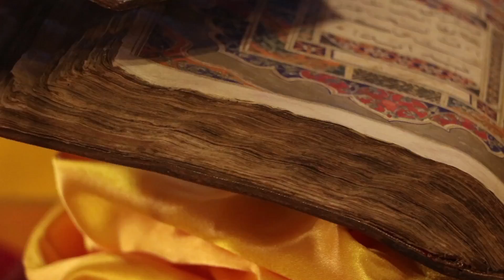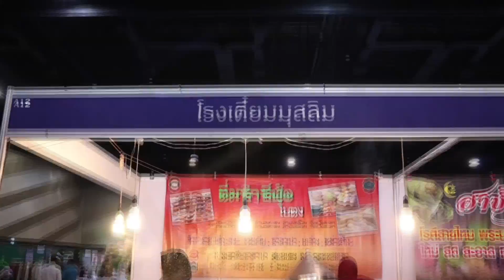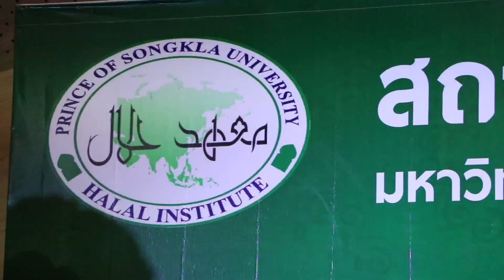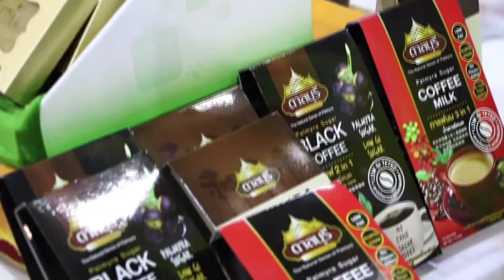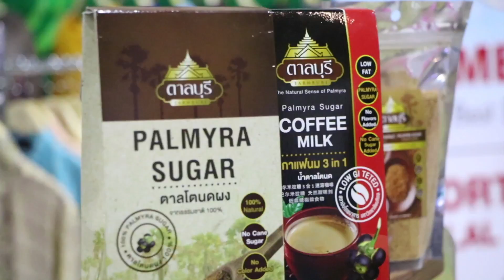เปิดแล้ว รายาเฟสติวัล 2559 ส่งความสุขพี่น้องมุสลิมสงขลาช่วงฮารีรายอ